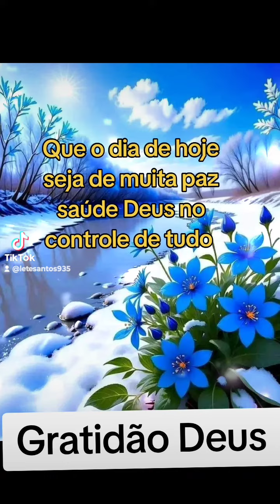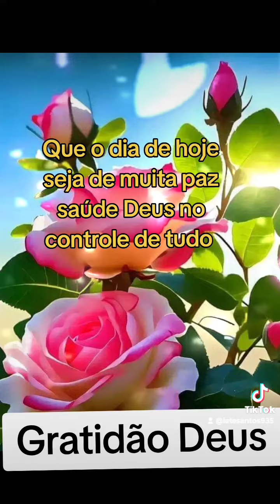A oração é o alimento para alma🙏❤️🌹☕